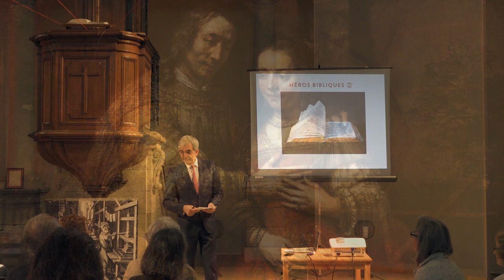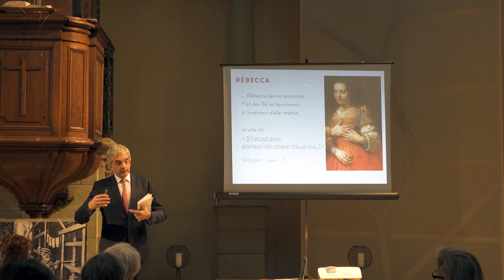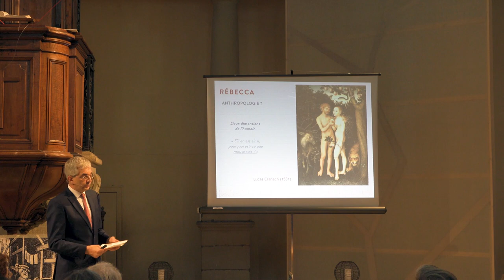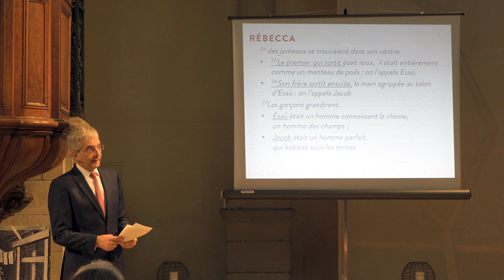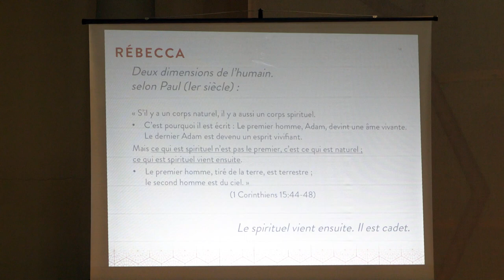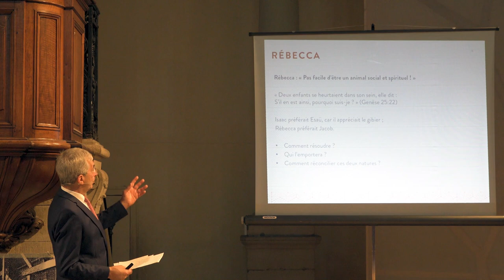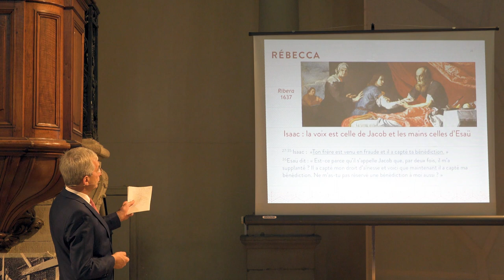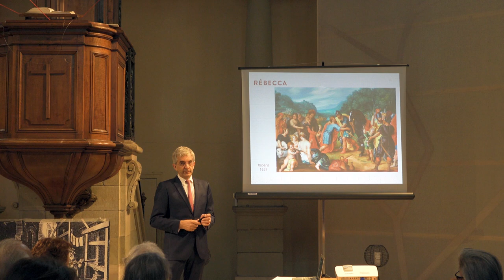héros bibliques - Rébecca " Être un animal social et spirituel ? "